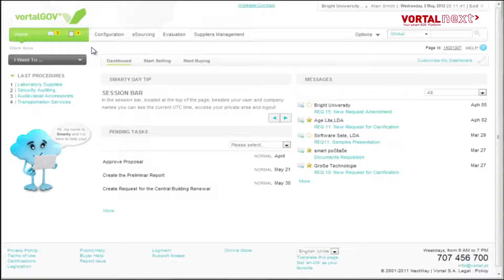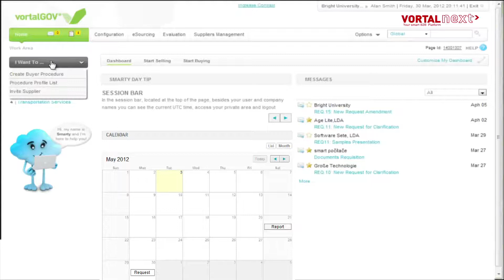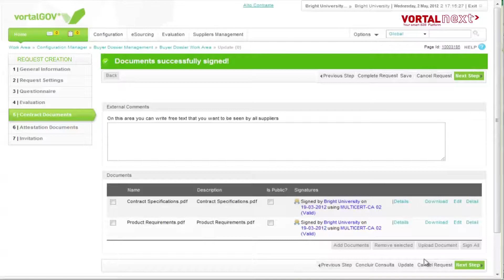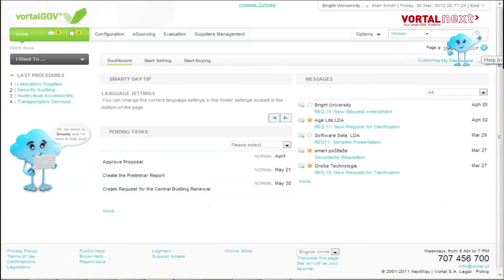VORTAL: 30 de Abril